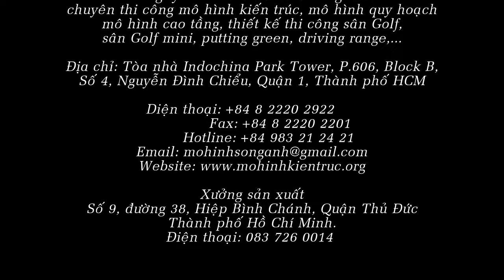cong vien nghia trang hoai an vien